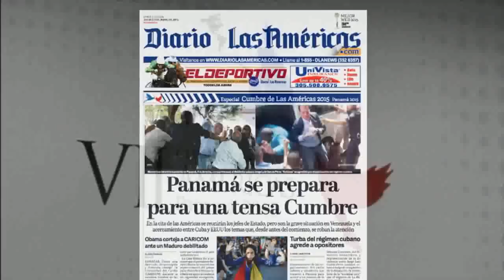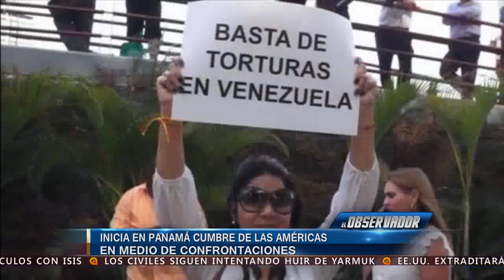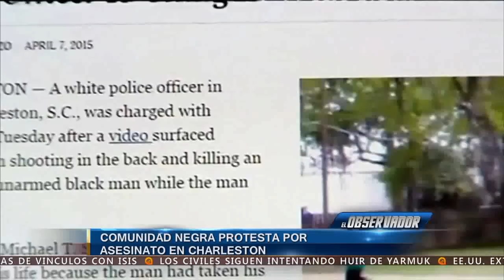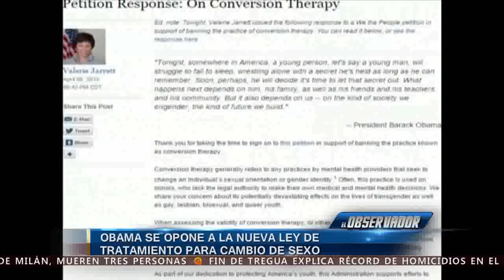Lo más destacado de "El Observador" - 9 de abril de 2015